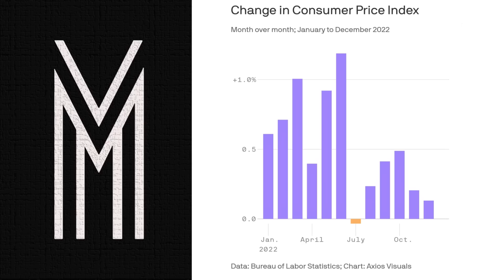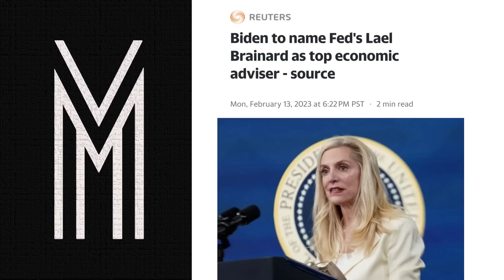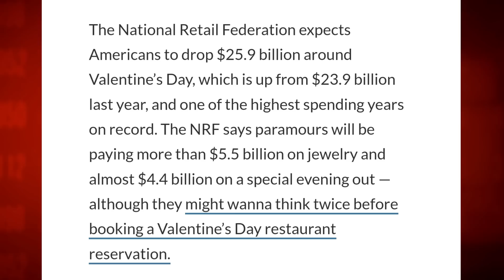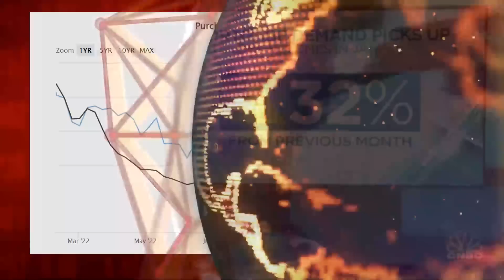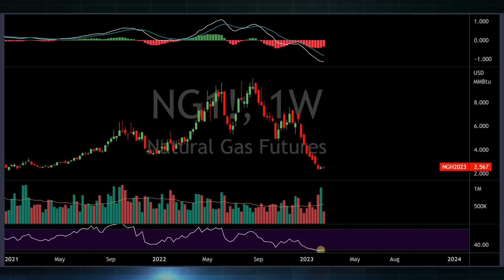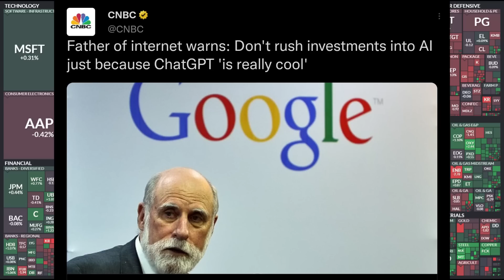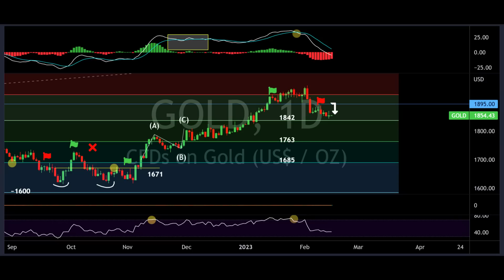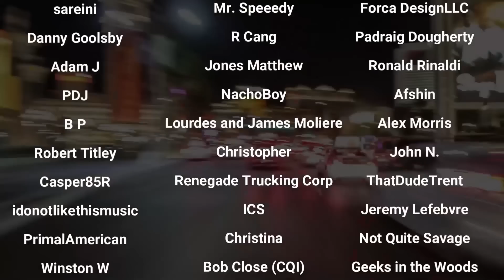OMG It's Happening Again!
Market Recap:
0:00 Intro
0:37 Market Commentary
7:58 Fed Zombie Alert
10:36 In Focus: CPLie
22:50 Market Performance
24:00 Commodities + Nat Gas Short Squeeze
26:55 Options
30:55 Heat Map
34:45 Charts
43:20 Outlook + Outro